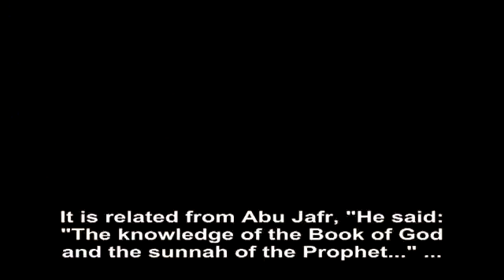The knowledge of the sunnah of the Messenger of God will blossom in Hazrat Mahdi's (as) heart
Excerpt from Mr. Adnan Oktar's Live Conversation on A9TV dated July 1st, 2016